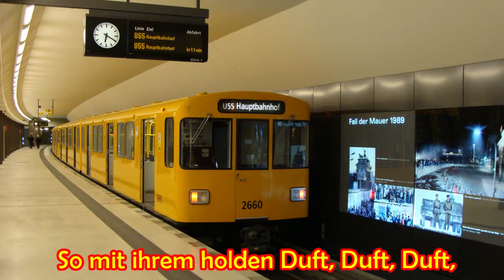[Tonio & Hatsune Miku] Berliner Luft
Berliner Luft (Berlin Air) written by Heinrich Bolten-Baeckers,composed by Carl Emil Paul Lincke.
Sung by Tonio & HATSUNE MIKU(Vocaloid 3).